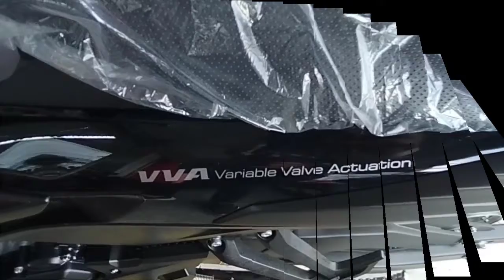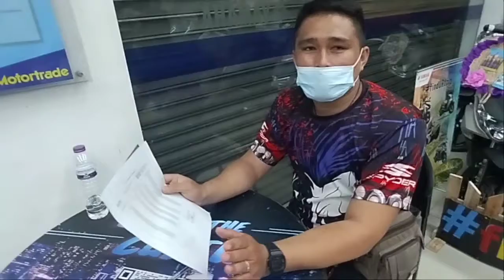bumili tayo ng bagong motor | SNIPER 155 VVA 2021